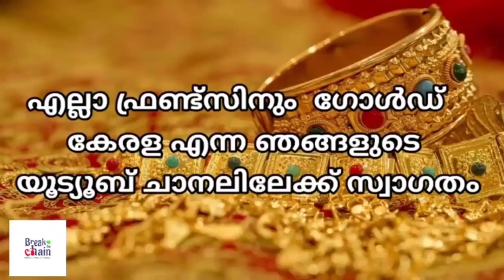today goldrate/ഇന്നത്തെ സ്വർണ്ണ വില /21/06/2023/ kerala gold price today/kerala gold rate today/gold